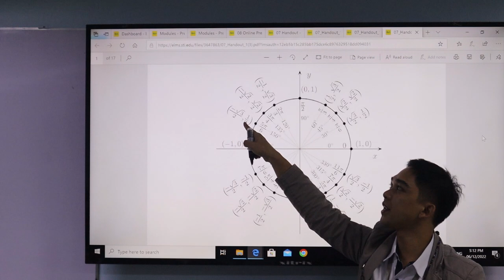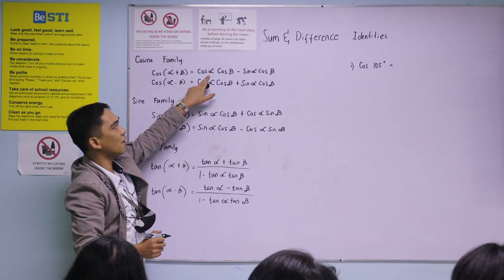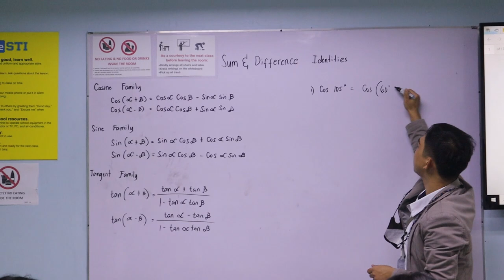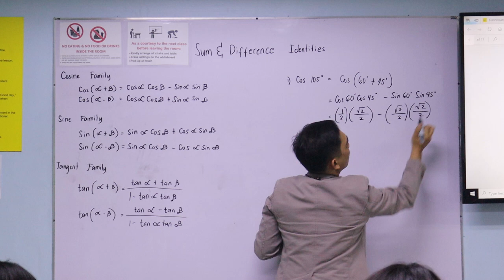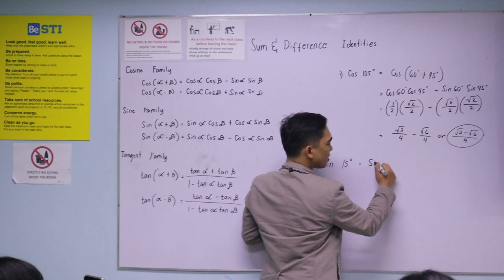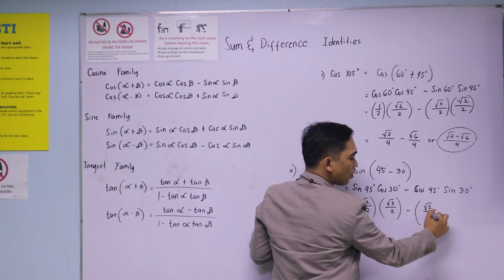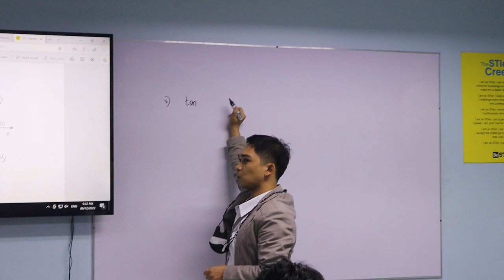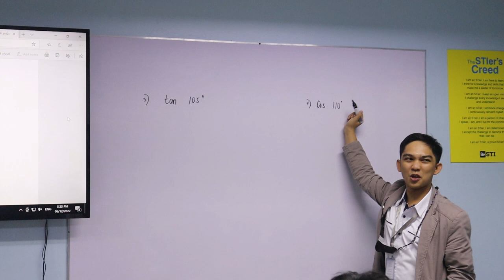Sum and Difference Identities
Pre-Calculus : Double Angle Identities